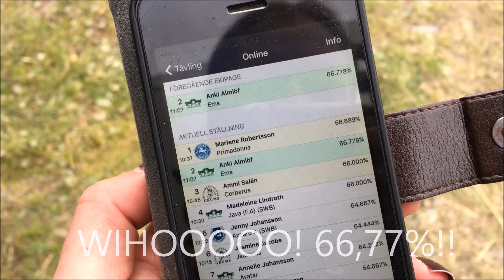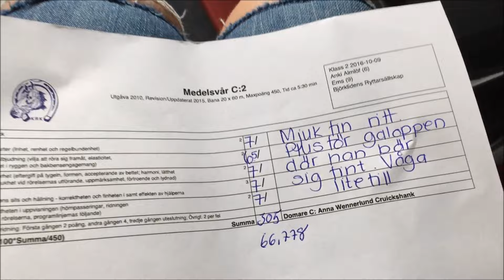Häng med oss på tävling!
En dag på tävling på Karlstad Ridklubb. MSV C:2 och 66,778% = 3e placering! Ryttare: Anki Almlöf.